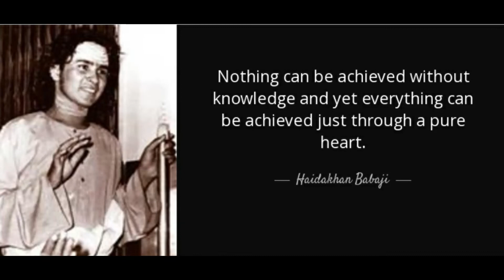How a hunter's daughter attained enlightenment? - A Real Life Story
In this unique podcast - Renowned Astrologer & Spiritual Guide - Acharya Sri Addittya Tamhankar reveals a beautiful real life story of a young girl - who becomes the greatest saint in India. Acharya Sri Addittya Tamhankar is a renowned learned Astrologer, internationally published Author of BESTSELLER "How to overcome RAHU", "Gift of Consciousness" and "NO MIND". Through this podcast channel - Addittya shares certain unique spiritual insights that can motivate you to MEDITATE and enrich your life with the many deep spiritual aspects of human life.
For gaining more of his insights, his blogs, his enlightening answers and personal consultation, please visit his

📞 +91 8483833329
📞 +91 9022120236